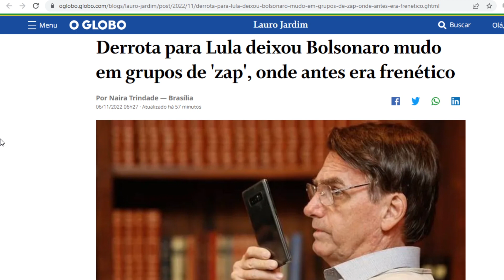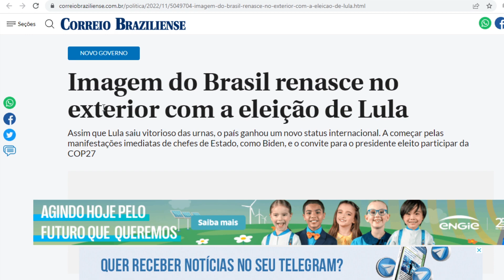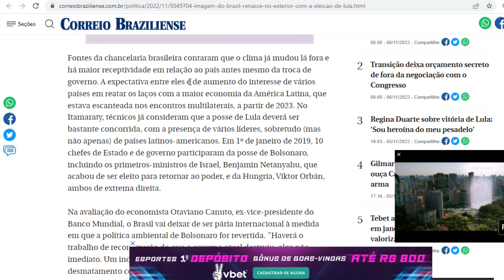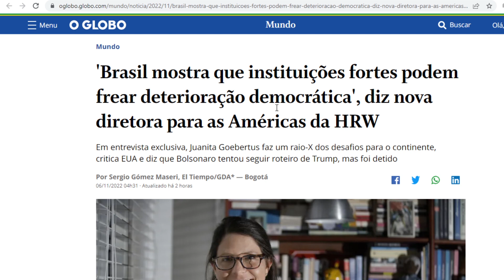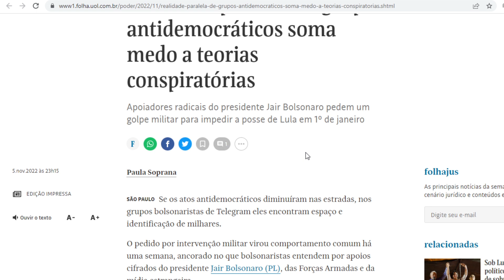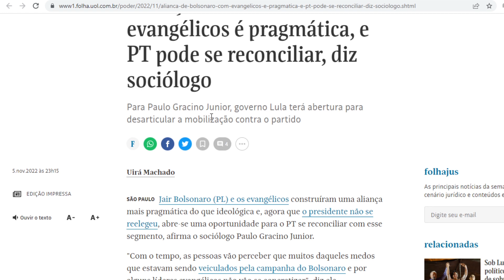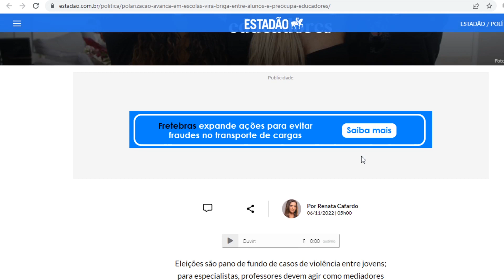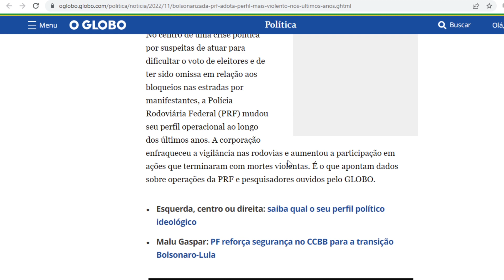Lula ergue imagem do país e cala Bolsonaro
Lula melhorou o Brasil antes mesmo de assumir. Além de fazer Bolsonaro calar a boca, fez a imagem do país melhorar e ser elogiado pela comunidade internacional